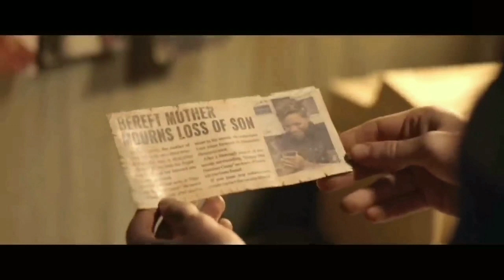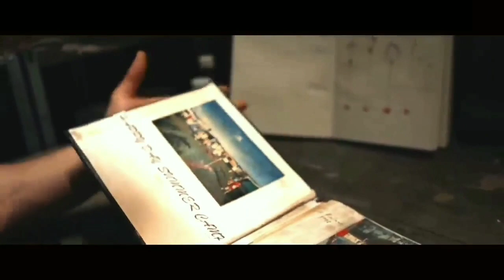The Dare Film/Movie Explained In Hindi/Urdu